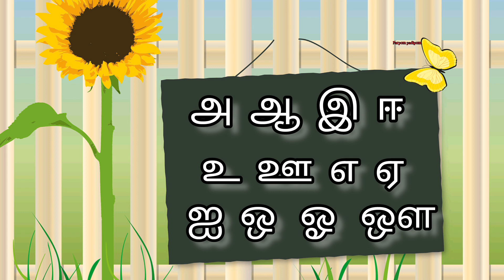12 உயிர் எழுத்துக்கள்| அ - ஃ/uyer eluthukal| uyir ezhuthukall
this video helps kids to learn and grasp tamil language quickly
அஆ இ ஈ உ ஊ எ ஏ ஐ ஓ ஓ ஔ ஃ